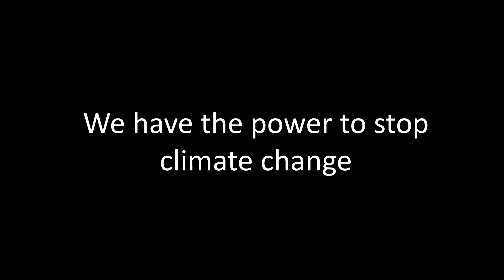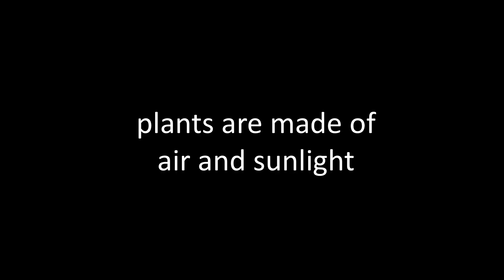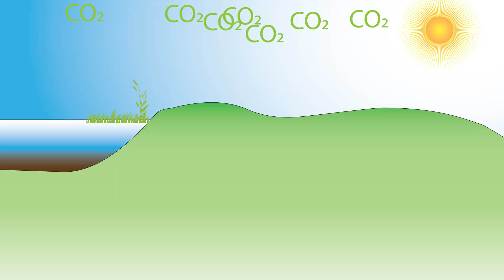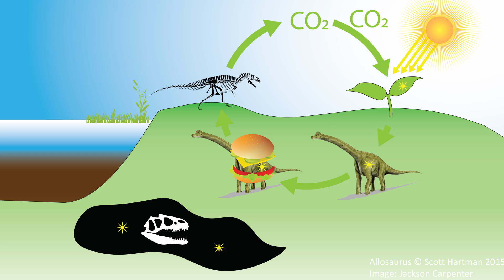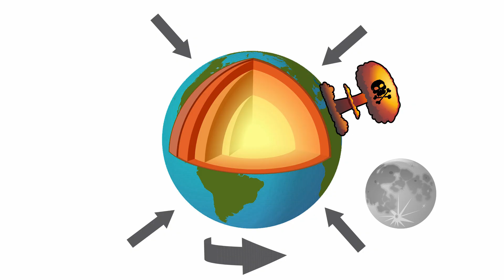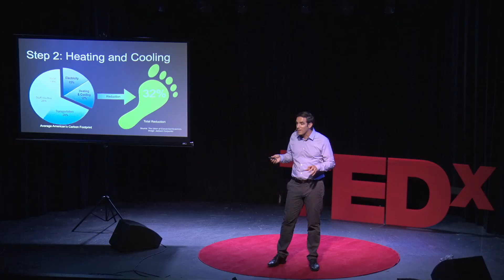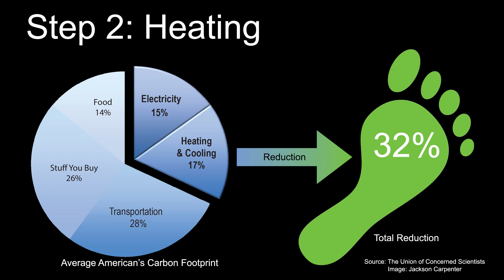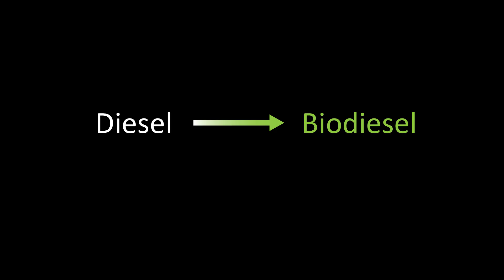Three Steps to Cut Your Carbon Footprint 60% Today | Jackson Carpenter | TEDxAsheville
Not all carbon is created equal. Writer Jackson Carpenter argues that the power to stop climate change rests on recognizing different kinds of carbon – a shift in perspective that allows us to change the world without changing our lifestyles. Jackson Carpenter has ten years’ experience working on solutions to climate change and the development of alternative fuels. He is a climate writer and member of the Collider in Asheville, NC, collaborating with scientists and businesses to address climate change. He is a coauthor of the Collider’s Business of Climate Report, and his upcoming book Carbon retells the story of climate change from a unique perspective that illuminates the commonsense solutions at our fingertips. This talk was given at a TEDx event using the TED conference format but independently organized by a local community.